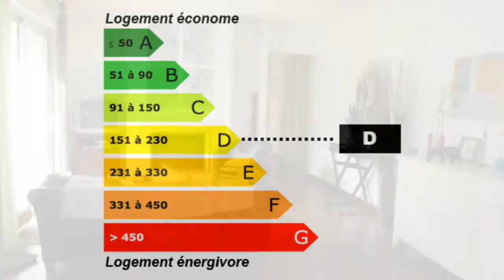Cholet maison de 6 pièces avec 3 chambres et un bureau pro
Pour plus de détails sur ce bien ___________________________________________________________________________________________ACL_La_Rotonde_LA_FORET France Achat / Vente Maison Cholet Lumineux Charme Caractère Cheminée Jardin Garage 24 - Terrasse Dépendances 20 - Clôturé Maison Surface habitable 115 - Chambres 3 - Bureau 1 - Cuisine aménagée - Salle de séjour 34 - Salle de bain 1 - la superficie des terres 240 - les niveaux 2 - 6 pièces - DPE 161 - Emissions de GES 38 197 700,00 € Maison Standard Maine-et-Loire Pays de la Loire 49300

Retrouvez nous sur facebook Retrouvez nous sur twitter